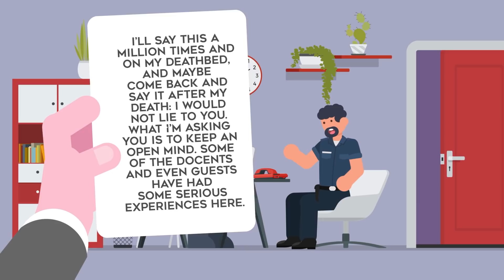Evidence of Ghost Haunting on Titanic Gathering Speed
The RMS Titanic was the largest ocean liner of its time. It's estimated that there were 2,224 people on board when it sank in 1912. The tragedy is still a mystery to this day with many unanswered questions and evidence left behind like ghost hauntings recorded by EVP!